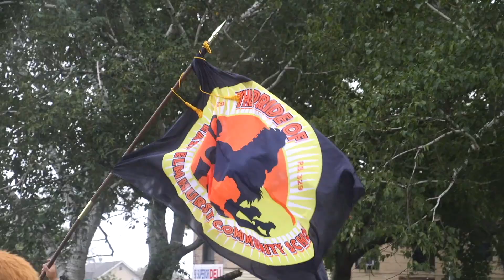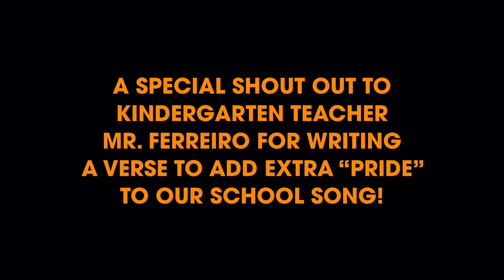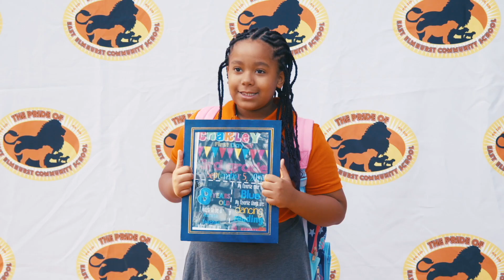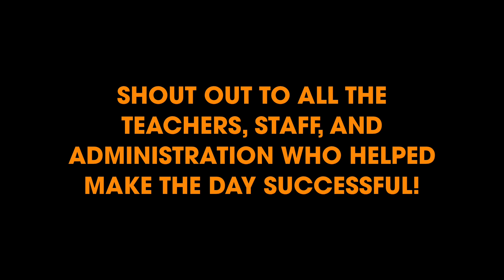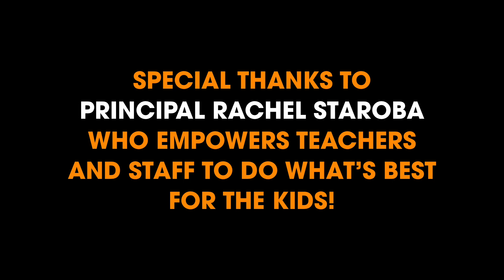East Elmhurst Community School Student Welcome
Annual celebration welcoming students back to the proudest school in Queens!